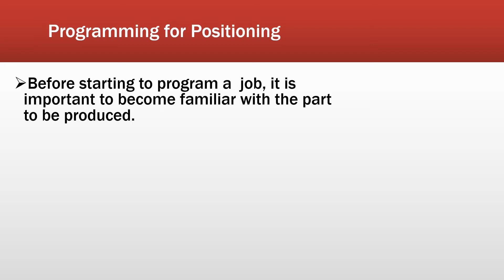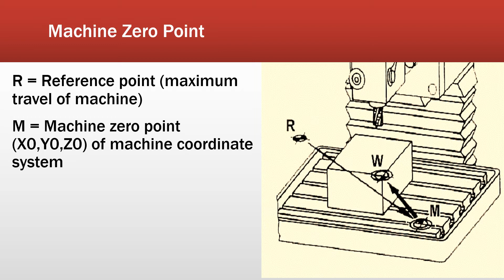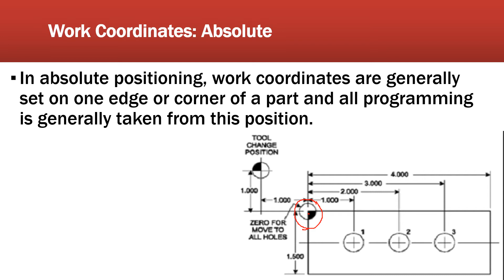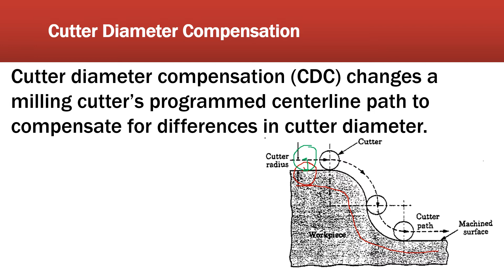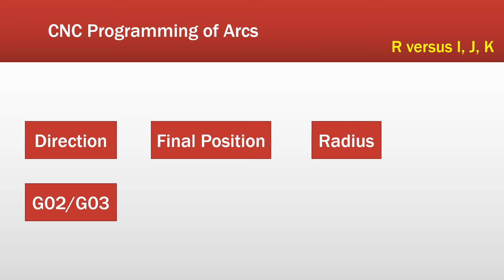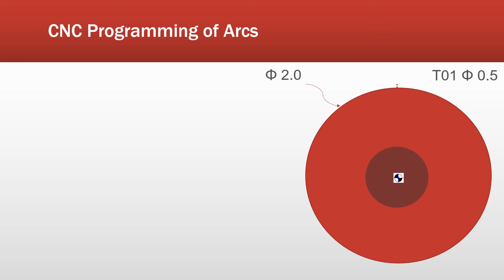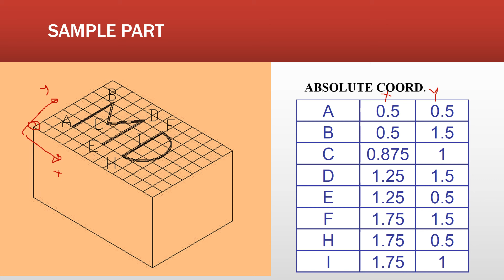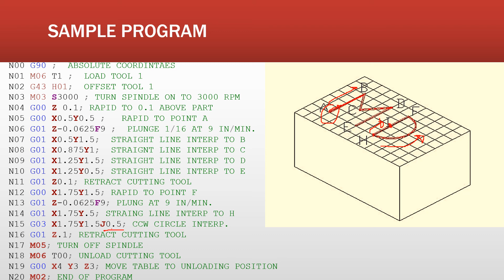Lecture 4 | CNC Programming for Positioning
Programming Modes
Linear Interpolation
Circular Interpolation
Programming of Arcs
CNC Programming Example